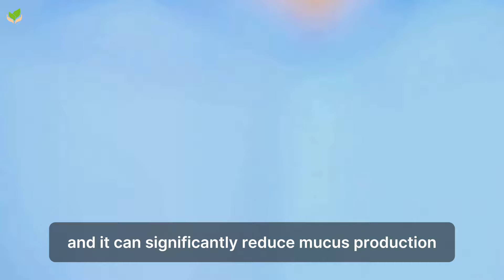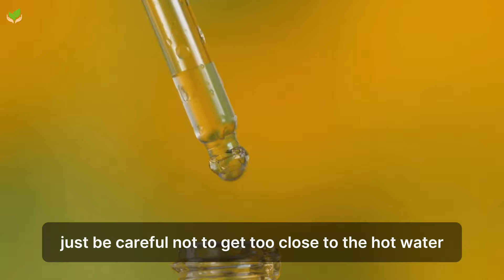The Real Reason Behind Your Never-Ending Throat Mucus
Excess throat mucus can be a bothersome issue for many, often resulting from overproduction or thickening of mucus. In this video, we explore the vital role mucus plays in protecting our bodies by trapping dust, bacteria, and irritants. Learn how allergies, infections, smoking, and environmental factors contribute to excess mucus and discover effective lifestyle changes to manage symptoms. From staying hydrated and using a humidifier to gargling with salt water and steam inhalation, we cover various natural remedies to find relief. Know when to seek medical attention for severe symptoms. Take control of your throat health with these practical tips and strategies!